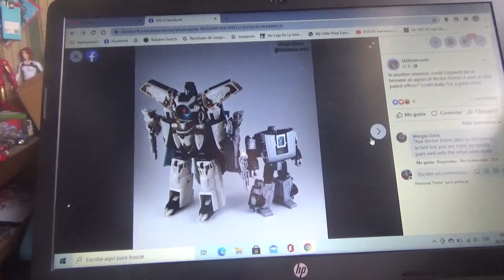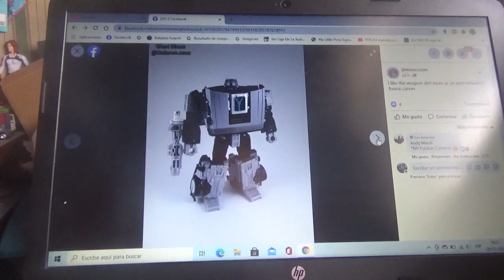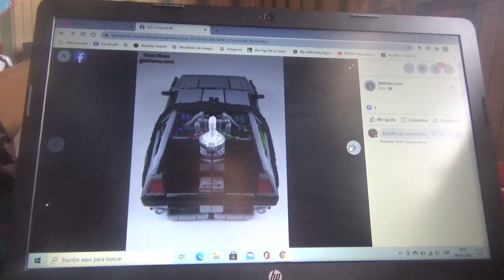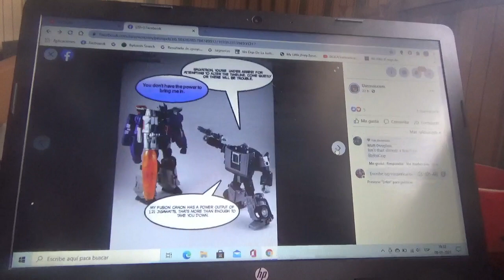Nuevas imágenes de Transformers x Back to the Future Gigawatt